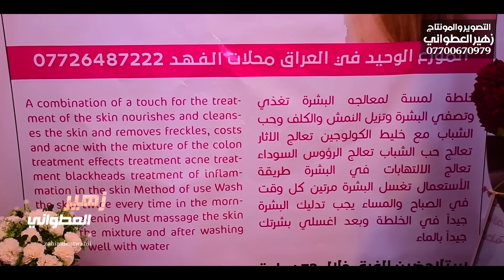علان مع اماني علاء ورحيم مطشر